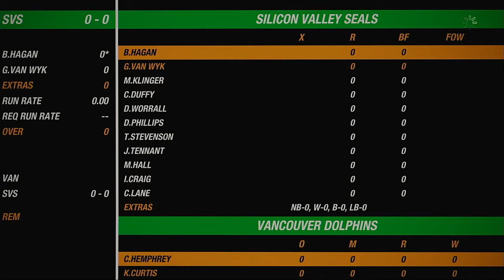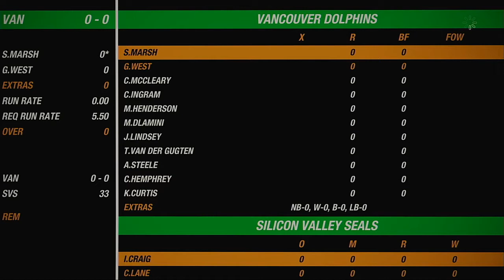NACO Spring 2020 Season Match 57 Vancouver Dolphins VS Silicon Valley Seals